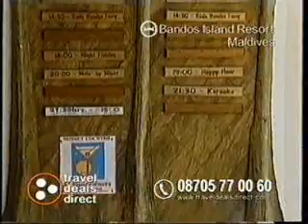meeru island as seen on TV Travel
clip from travel shop of Meeru Island Resort